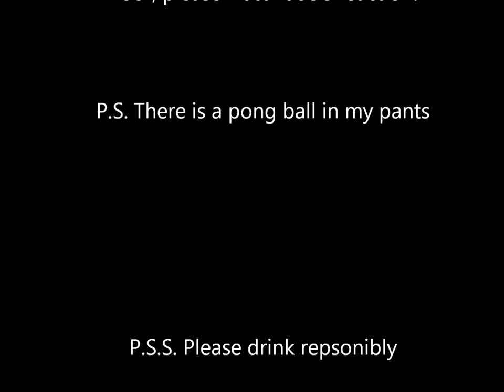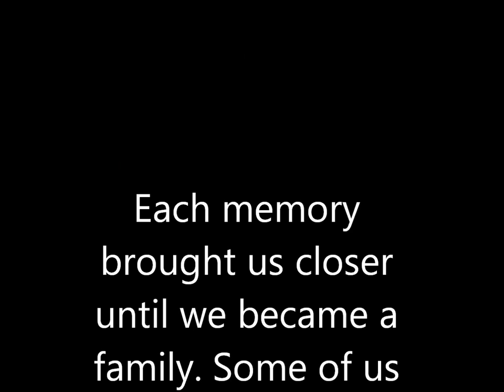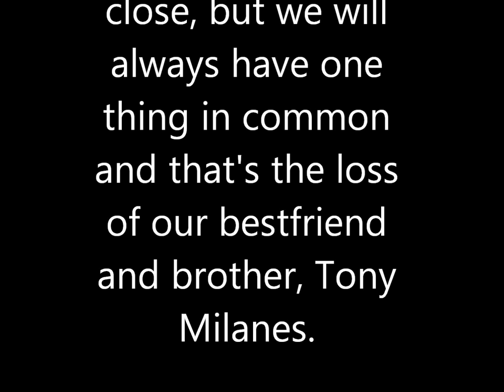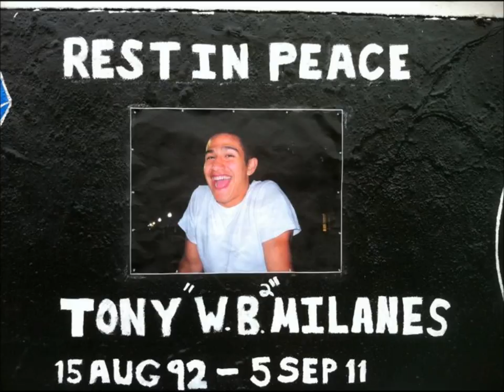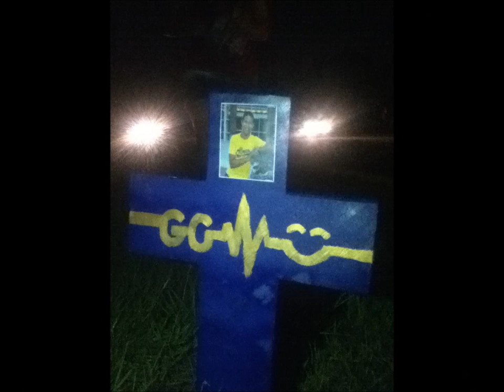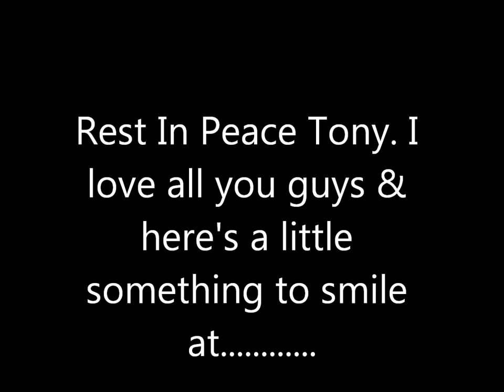GC movie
New Boyz -FM$
Wiz Khalifa -No Sleep
Wiz Khalifa -Young Wild n Free
3 Doors Down -Here Without You